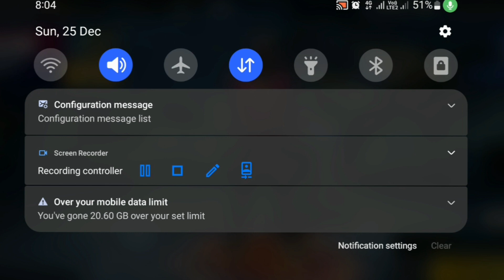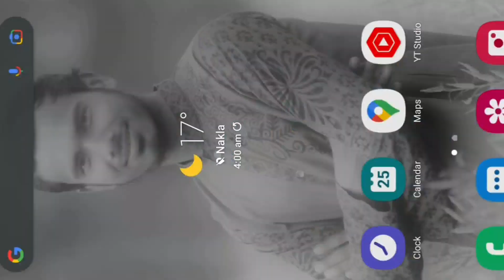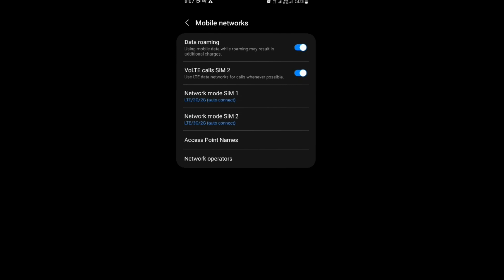সুখবর সুখবর! UNBAN হয়ে গেছে Free Fire | VPN ছাড়া সবাই খেলতে পারবে আজ থেকে | Free Fire UNBAN News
Free Fire Game ID:- 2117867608

MY GUILD ID :- 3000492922 √ ᵀᵐツᎳᎪᏒᏒᎥᎾᏒ⁷